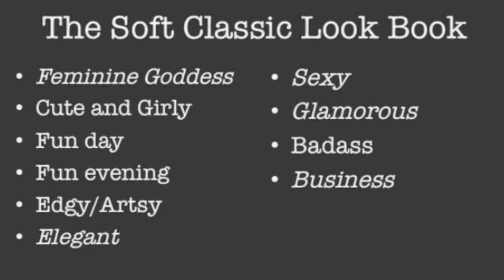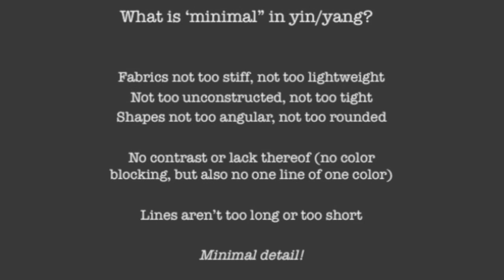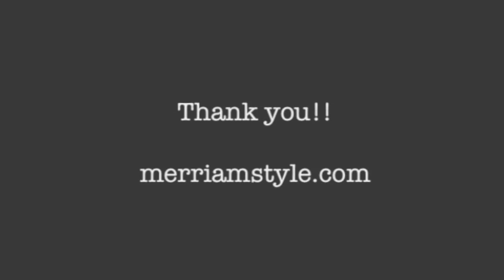SOFT CLASSIC (Clothing, hair, and make up!!)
If you still don't know your Kibbe type, get a typing from me: